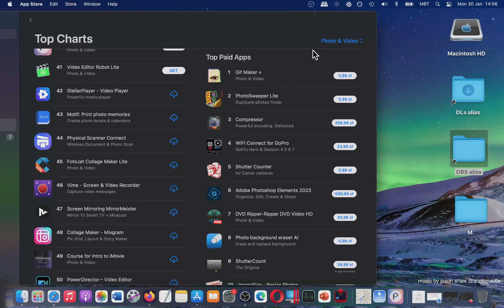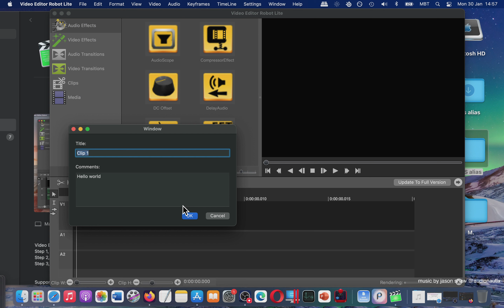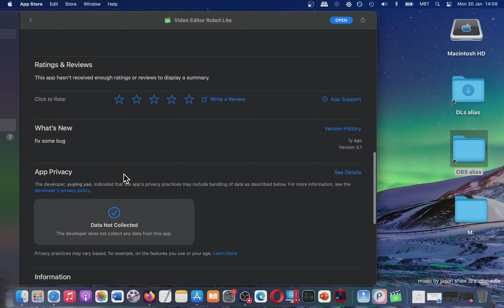(MAC) Video Editor Robot Lite Basic Overview (Mac App Store)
Best Sellers in Mac Software. Best for a reason